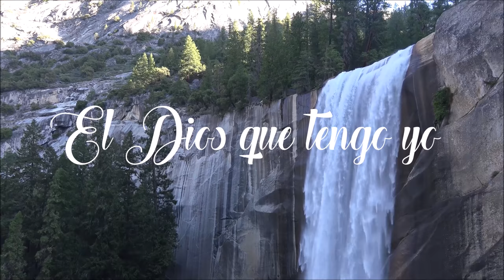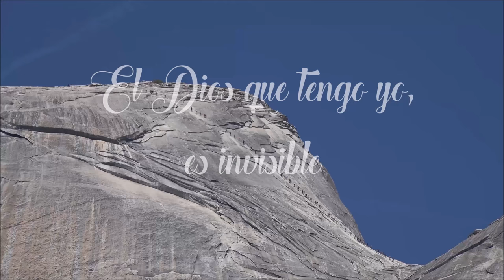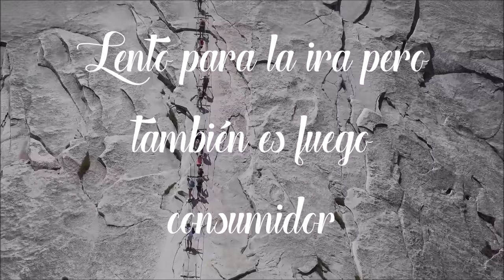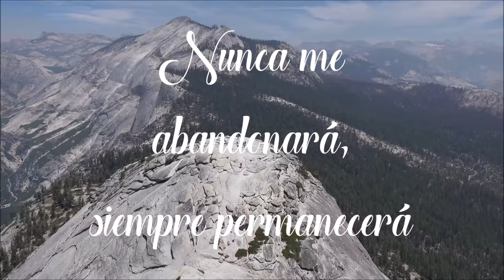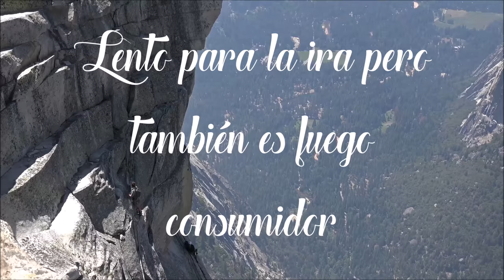El Dios que tengo yo - Isaac Idrovo ft Alexis Peña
Vídeo con Letra - El Dios que tengo yo.